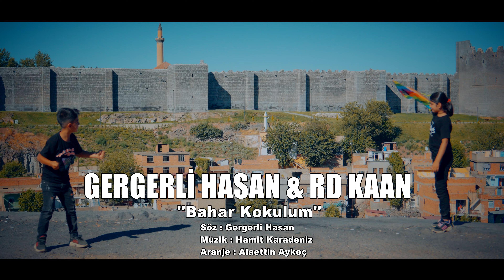Gergerli Hasan Bahar Kokulum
𝑺ö𝒛     :       𝑮𝒆𝒓𝒈𝒆𝒓𝒍𝒊 𝑯𝒂𝒔𝒂𝒏
𝑫𝒆𝒓𝒉𝒆𝒏𝒆𝒓 :𝑭𝒆𝒚𝒛𝒖𝒍𝒍𝒂𝒉 𝒀𝑰𝑳𝑫𝑰𝑹𝑰𝑴
❤️𝙋𝙖𝙧𝙘𝙖𝙣𝙞𝙣 𝙩ü𝙢 𝙖ş𝙖𝙢𝙖𝙡𝙖𝙧𝙞𝙣𝙙𝙖 𝙙𝙚𝙨𝙩𝙚𝙠 𝙤𝙡𝙖𝙣, 𝙨𝙥𝙤𝙣𝙨𝙤𝙧 𝙤𝙡𝙖𝙣 𝙖𝙗𝙞𝙡𝙚𝙧𝙞𝙢  𝙙𝙚ğ𝙚𝙧𝙡𝙞 𝙙𝙤𝙨𝙩𝙡𝙖𝙧ı𝙢 𝙨𝙚𝙡𝙖𝙢𝙡𝙖𝙧 𝙨𝙖𝙮𝙜𝙞𝙡𝙖𝙧 𝙏𝙚ş𝙚𝙠𝙠𝙪𝙧 𝙚𝙙𝙚𝙧𝙞𝙢❤️
Jibo hemü hevalên ku keda wan ketiye klib û avakirina strana "Bahar Kokulum"
Yek bi yek spasiyên xwe pêskéş dikim. Mala we ava be. her sax bin...
 Yeni klibim "Bahar Kokulum" da emeği gecen herkese  teşekkür ederim.
*Lütfen videoları indirip kendi kanalınıza yüklemeyiniz..! YouTube tarafından telif hakları nedeniyle kaldırılacaktır.